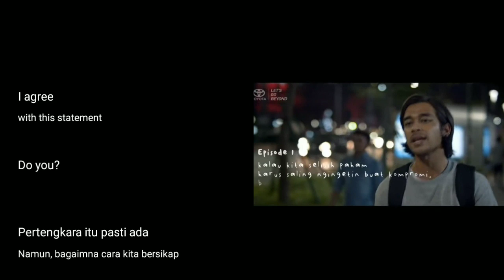Problem? How to figure it out? |Cuplikan| Nanti Kita Cerita Tentang Hari Ini || NKCTHI